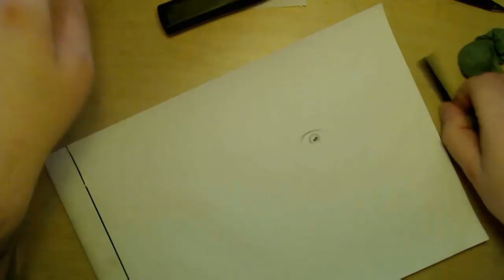HuskyStarCraft Drawing by Zooc